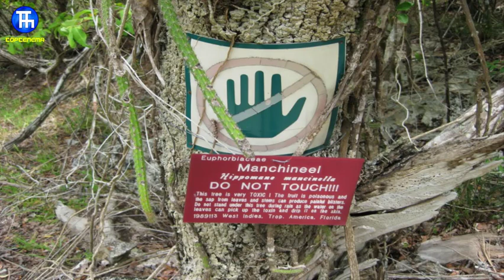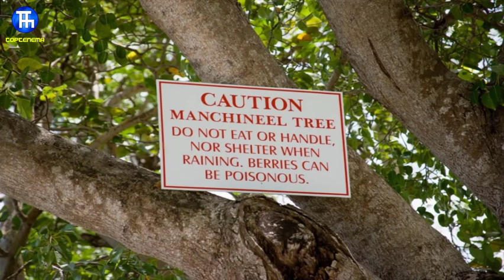درختی قاتل به نام منچی نیل که مرگ شما را تضمین می کند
آیا میدانستید درختی وجود دارد که خوردن میوه ی سیب مانند آن باعث خفگی و مرگ مشود؟
این گیاه گرمسیری ، بومزاد جنوب فلوریدا ، کارائیب و آمریکای مرکزی است . بد نیست قید کنیم که نام « منچی نیل » به عنوان حاد ترین نهال جهان در کتاب رکوردهای گینس ثبت گشته است .در بسیاری از موارد ، اعلانیه ها و تابلو‌های‌ ریسک و اخطار نصب‌ می شود تا کسانی که با این گیاه آشنایی ندارند ، از هر نوع آسیبی در امان بمانند .
میوه این درخت از دیگر بخشهای آن خطرناک تر است به حالتی ای که به آن « سیبچه مرگ » نام داده اند . این میوه که شبیه یک سیب کوچک با قطر ۲ .۵ تا ۵ سانتی متری خواهد شد بوی بسیار شیرینی داشته و تنها یک گاز از آن می تواند فرد را به  مرگ فرو ببرد .گفته خواهد شد که این سیب سمی فقط بخشی از خطرات این درخت را تشکیل  می دهد .

میوه درخت 0:55
نشانه های تماس سم این درخت با بدن 2:27
اولین قربانی این درخت 3:09
مزایای درخت منچی نیل برای محیط زیست 4:23